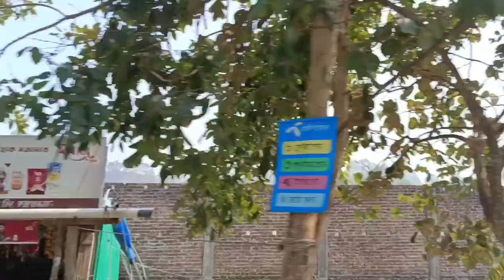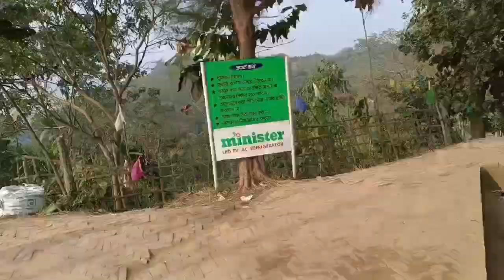হিমছড়ি পর্যটন কেন্দ্র কক্সবাজার#পাটুয়ার টেক পাথর রানী বিচ#রয়েল টিউলিপ হোটেল কক্সবাজার#হিমছড়ি#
হিমছড়ি পর্যটন কেন্দ্র কক্সবাজার#পাটুয়ার টেক পাথর রানী বিচ#রয়েল টিউলিপ হোটেল কক্সবাজার#হিমছড়ি কক্সবাজার# পাহাড় ঝর্ণা ও সমুদ্র সৈকত

পাটুয়ার ট্যাক বিচ
হিমছড়ি পাহাড় ও ঝর্ণা
রয়েল টিউলিপ হোটেল কক্সবাজার